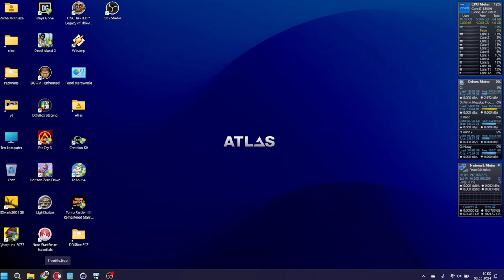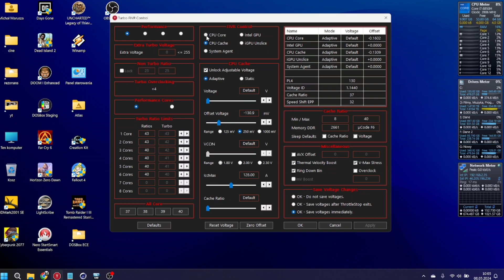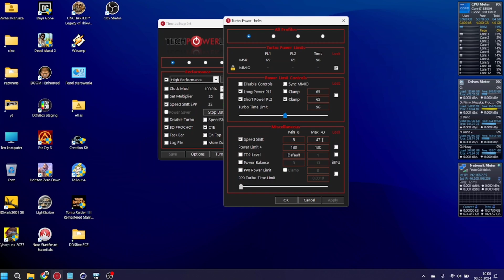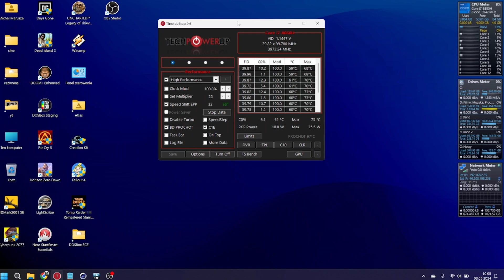Throttlestop - czyli undervolting CPU, czy warto?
Cześć,
Dziś zajmę się omowieniem tematu undervoltingu za pomocą narzędzia throttlestop, na przykładzie intel core i7 8850h, a w razie jakichkolwiek pytań, czy wątpliwości sekcja komentarzy jest Wasza 😉
Muzyka: Beat3
Muzyk: ENheee

Muzyk: LiQWYD
URL:

 / liqwyd
Wysłano
Muzyka: Shanhai
Muzyk: FOREVERT
Wysłano
Muzyka: Rock Lets Go
Muzyk: MarkJuly

 / retrogaminglaptop2